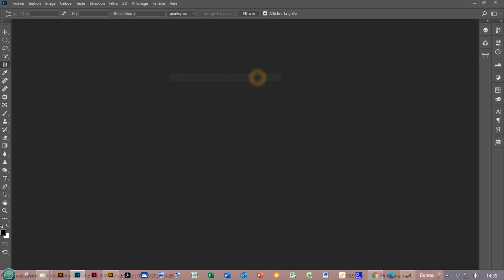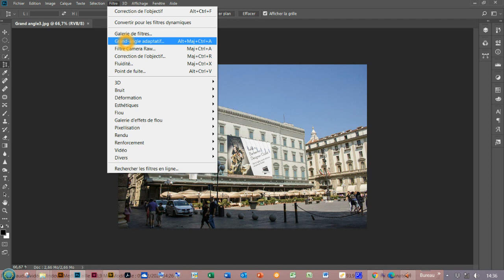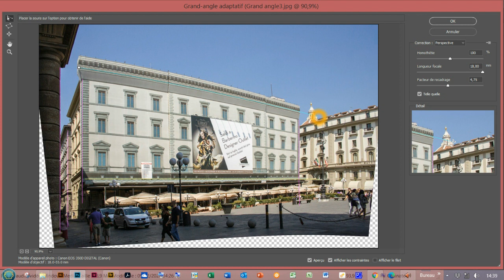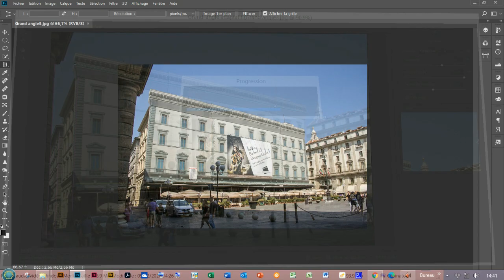Photoshop - grand angle adaptatif